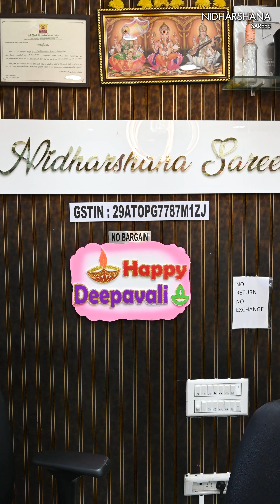Diwali Celebration with Our Wonderful Team Festive Wishes from NidharshanaSarees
Celebrating Diwali with our amazing team! Wishing our dedicated staff a festive season filled with joy, light, and prosperity. Happy Diwali to our Nidharshana Sarees family

You can order through website or App.